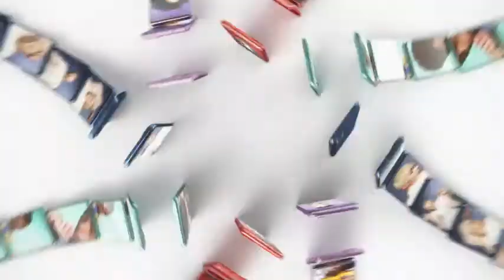SAMSUNG Galaxy S20 FE 5G | Link in description to buy this product.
SAMSUNG Galaxy S20 FE 5G Factory Unlocked Android Cell Phone 128GB US Version Smartphone Pro-Grade Camera 30X Space Zoom Night Mode, Cloud Red
Model Name S20FE
Wireless Carrier Unlocked
Brand SAMSUNG